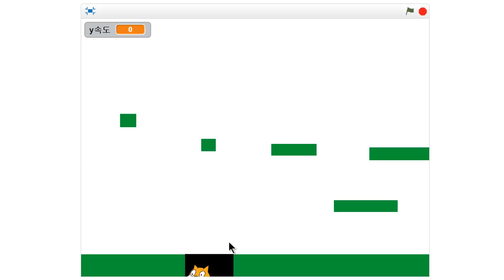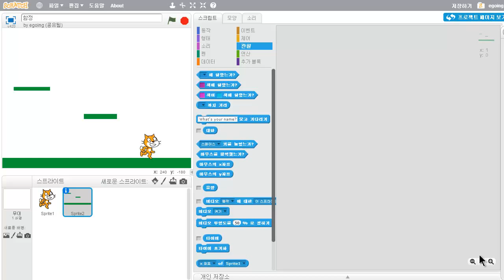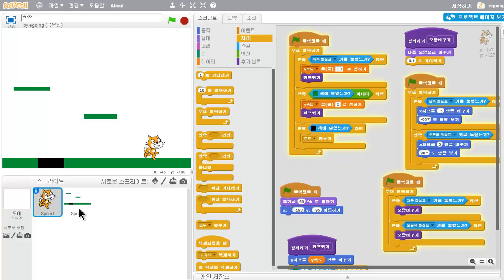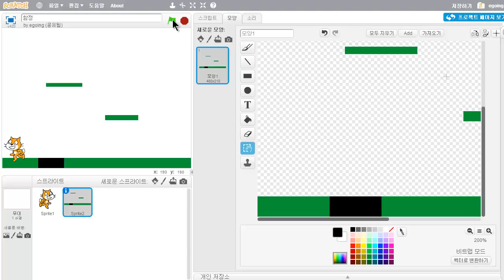스크래치 - 함정